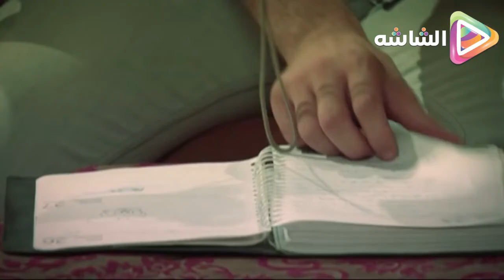المسلسل الاكثر طلب من المشاهدين مملكة الجبل بطولة عمرو سعد الحلقة 29 | Mamlaket Al Gabal Series